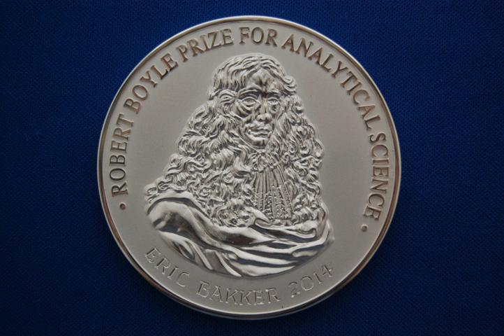List of Royal Society of Chemistry medals and awards | Wikipedia audio article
00:03:59 Discontinued awards (incomplete list)
00:04:18 See also

- Socrates

SUMMARY
The Royal Society of Chemistry grants a number of medals and awards.
All those named "prize" (except the Beilby Medal and Prize) are awarded with a £5,000 bursary. The Chemistry World Entrepreneur of the Year award has one of £4,000.
As of 2014, these are:
Applied Catalysis Award
Applied Inorganic Chemistry Award
Apprentice of the Year Award
Bader Award
Barrer Award
Beilby Medal and Prize
Bioinorganic Chemistry Award
Bioorganic Chemistry Award
Bourke Award
Catalysis in Organic Chemistry Award
Centenary Prize
Charles Rees Award
Chemical Dynamics Award
Chemistry of Transition Metals Award
Chemistry World Entrepreneur of the Year
Corday-Morgan Prizes
Creativity in Industry Prize
Dalton Young Researchers Award
De Gennes Prize
Education Award
Environment Prize
Environment, Sustainability and Energy Division Early Career Award
Faraday Lectureship Prize
Faraday Medal (electrochemistry)
Frankland Award
Geoffrey Barker medal
George and Christine Sosnovsky Award in Cancer Therapy
Gibson-Fawcett award
Green Chemistry Award
Harrison-Meldola Memorial Prizes
Haworth Memorial Lectureship
Hickinbottom Award
Higher Education Teaching Award
Homogeneous Catalysis Award
Industrial Analytical Science Award
Inorganic Mechanisms Awards
Inspiration and Industry
Interdisciplinary Prizes
Jeremy Knowles Award
John B Goodenough Award
John Jeyes Award
Joseph Black Award
Joseph Chatt Award
Khorana Prize
Liversidge Award
Longstaff Prize
Lord Lewis Prize
Ludwig Mond Award
Main Group Chemistry Award
Marlow Award
Materials for Industry - Derek Birchall Award
Merck Award
Natural Product Chemistry Award
Norman Heatley Award
Nyholm Prize for Education
Nyholm Prize for Inorganic Chemistry
Organic Industrial Chemistry Award
Organic Stereochemistry Award
Organometallic Chemistry Award
Pedler Award
Perkin Prize for Organic Chemistry
Peter Day Award
Physical Organic Chemistry Award
Robert Boyle Prize for Analytical Science
Rita and John Cornforth Award
Robert Robinson Award
Ronald Belcher Award
S F Boys-A Rahman Award
Schools Education Award
Sir Derek Barton Gold medal
Sir Edward Frankland Fellowship
Sir George Stokes Award
Soft Matter and Biophysical Chemistry Award
Supramolecular Chemistry Award
Surfaces and Interfaces Award
Sustainable Energy Award
Sustainable Water Award
Synthetic Organic Chemistry Award
Teamwork in Innovation
Technician of the Year Award (Higher Education and Research)
Technician of the Year Award (Industry)
The Anne Bennett Memorial Award for Distinguished Service
Theophilus Redwood Award
Tilden Prizes
Toxicology Award
Young Industrialist of the Year